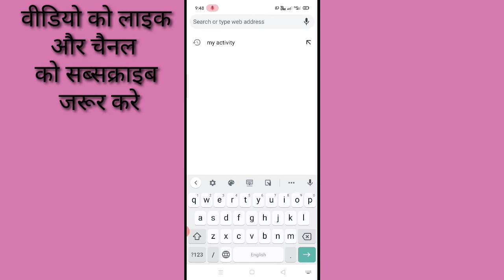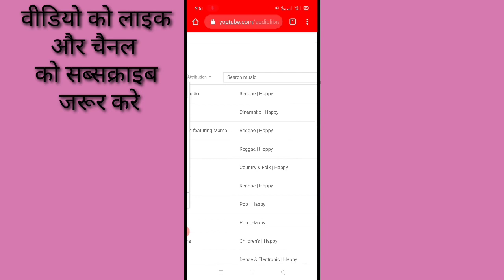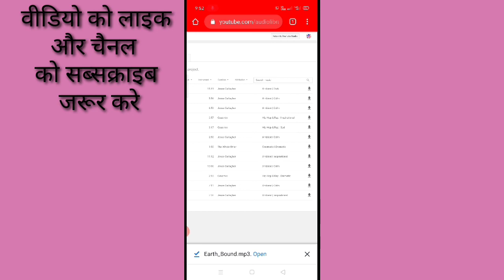Royalty free sound and music for YouTube।। 2 Awesome resources।। full guide in hindi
is video mein bataya gaya hai ki YouTube video ke liye free copyright free music and sound kahan se liya ja sakta hai aur apne video mein kaise istemal kiya ja sakta